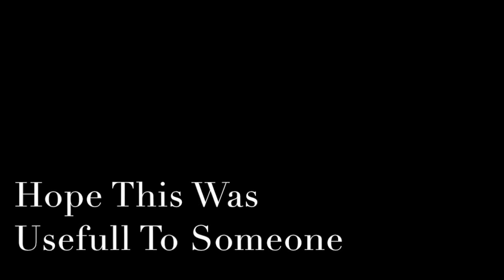Free To Use - Airplane View of Clouds part 4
I took this on the plane from Italy to DC. Sorry for the shacking but it's hard to stabilize my camera when you have quite a lot of turbulence. The music was used to give an example on what you could do with it.